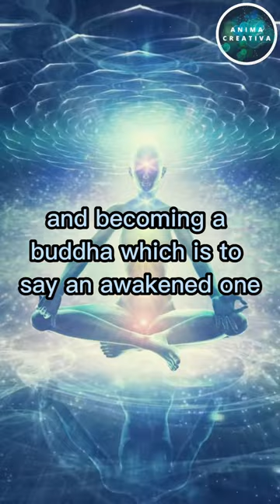Alan Watts - KEYS to ZEN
In this video, Alan Watts discusses the ancient Zen Text "The Gateless Gate", a foundational set of 40 zen stories -Koans- that impart the Buddhist Wisdom in a very unique way to achieve the sudden awakening or Satori.
In these 30 Min of PURE Genius , Alan dives into the Zen philosophy and practice through the lens of the Gateless Gate reviewing 4 of the 40 stories.
If you are curious to read more , you can read "The Gateless Gate" for FREE ,

Alan Wilson Watts (6 January 1915 – 16 November 1973) was an English writer, speaker and self-styled "philosophical entertainer",[2] known for interpreting and popularising Japanese, Chinese and Indian traditions of Buddhist, Taoist, and Hindu philosophy for a Western audience. Born in Chislehurst, England, he moved to the United States in 1938 and began Zen training in New York. He received a master's degree in theology from Seabury-Western Theological Seminary and became an Episcopal priest in 1945. He left the ministry in 1950 and moved to California, where he joined the faculty of the American Academy of Asian Studies.[3]

Watts gained a following while working as a volunteer programmer at the KPFA radio station in Berkeley. He wrote more than 25 books and articles on religion and philosophy, introducing the emerging hippie counter culture to The Way of Zen (1957), one of the first best selling books on Buddhism. In Psychotherapy East and West (1961), he argued that Buddhism could be thought of as a form of psychotherapy. He considered Nature, Man and Woman (1958) to be, "from a literary point of view—the best book I have ever written".[4] He also explored human consciousness and psychedelics in works such as "The New Alchemy" (1958) and The Joyous Cosmology (1962).

After Watts' death, his lectures found posthumous popularity through regular broadcasts on public radio, especially in California and New York, and more recently on the internet, on sites and apps such as YouTube[5] and Spotify. The bulk of his recorded audio talks were recorded during the 1960s and early 1970s.